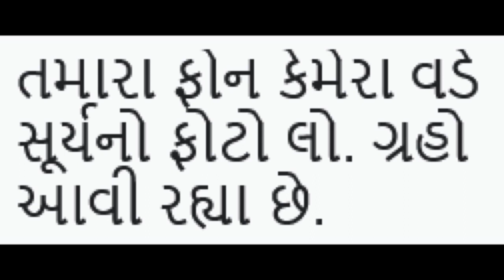તમારા ફોન કેમેરા વડે સૂર્યનો ફોટો લો. ગ્રહો આવી રહ્યા છે.